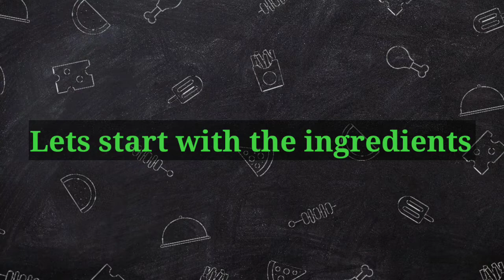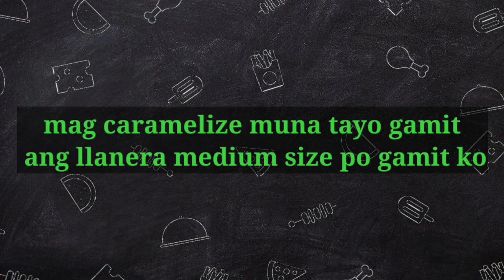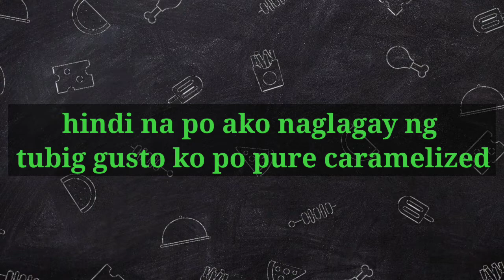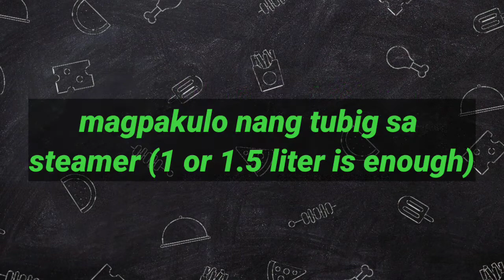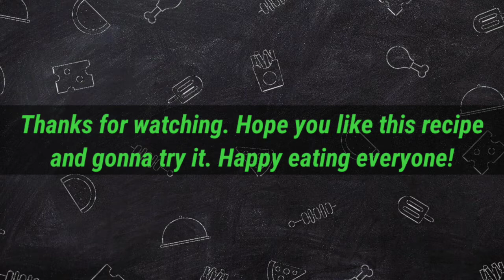Cassava Flan[ ]No Bake [ ] Sa Halagang 138PHP [ ] No Oven Needed [ ]Pwidi Pang Negosyo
👩🏽‍🍳Cassava Flan l No Bake l Sa Halagang 138Php l No Oven Needed l Pwidi Pang Negosyo

Cassava Flan:
Is a one of the popular Filipino dessert or snack made from cassava (Balanghoy) mixed with different sweet ingredients to make it more tastier and creamier. There are many ways on how to do this, either baked or no baked. For best result always use fresh cassava (balanghoy).

📝Ingredients:
Balanghoy (cassava)    - 1 kilo           = 30php
Condensed Milk             - 1 can          = 31php
Evaporated Milk             - 1 can          = 22php
Cheese                            - 3/4box        = 36php
Egg                                   - 1 pc.            = 7php
Sugar                               - 16tbsp         =12php

Yeild: 8pcs Medium Llaneras

Total = 138php
Sample SRP = 50php x 8pcs = 400php

Note:
Nakadependi po ang presyo ng mga bilihin sa ating lugar. Dito sa amin yan po ang mga given prices kaya po medyo malaki laki ang possiple kita ko po.

Nasa inyo na po if ibibinta ninyo ng 60 or 70 per piece para po mas lumaki pa kita ninyo. Salamat Po!

Reminder:
🔶Your the owner of your taste so make some changes based on your own tasting standard.
💭Wanna try it? Sure you can!

🍽Taste it feel it...

👁‍🗨Wanna check our other recipes?
How to make Suman Balanghoy (Suman Cassava)

🔎People may also search this words:
how to make cassava flan
easy cassava flan recipe
affordable cassava flan